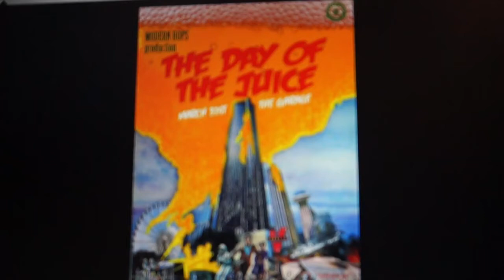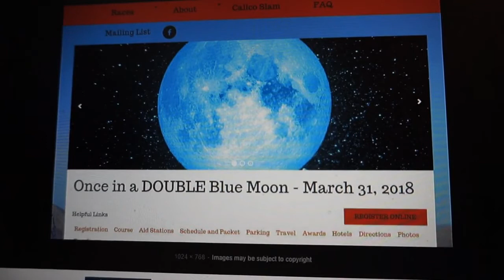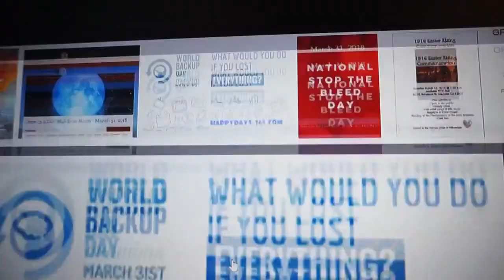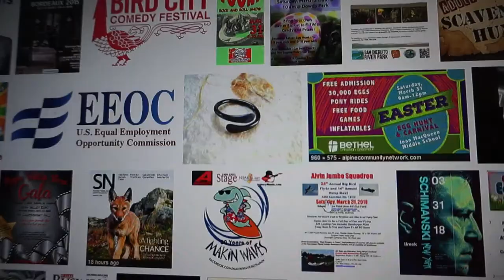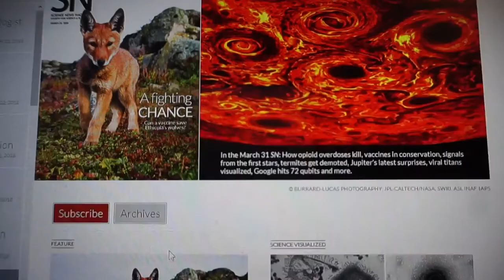Seattle false flag March 31st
Mirrored Shillers List